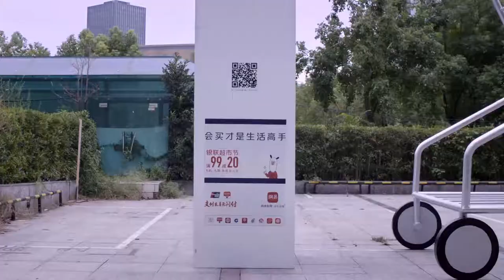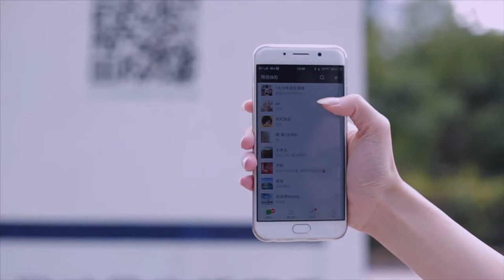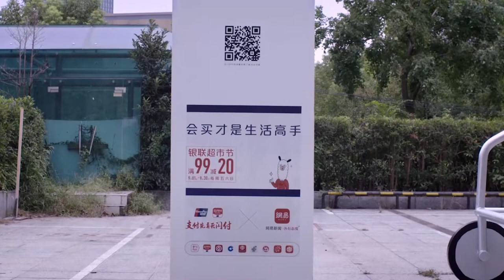Robot Pushing Shopping Cart